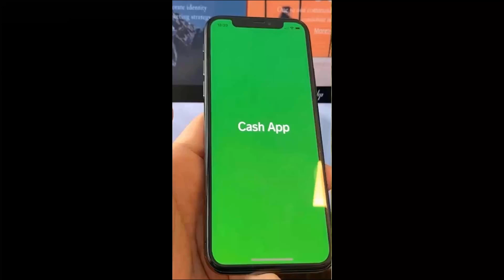OMG WAIT FOR IT ♥️♥️